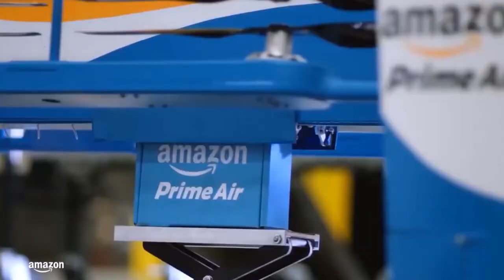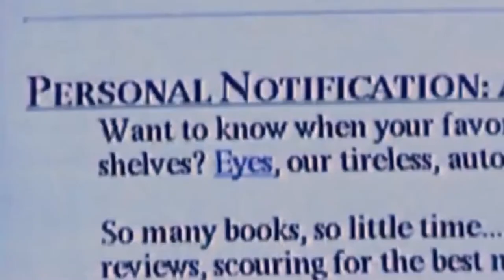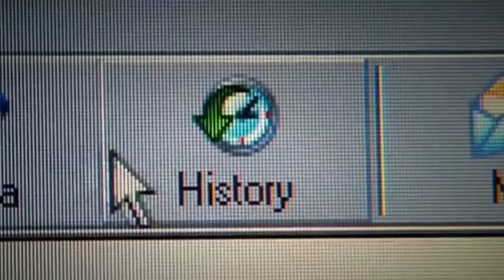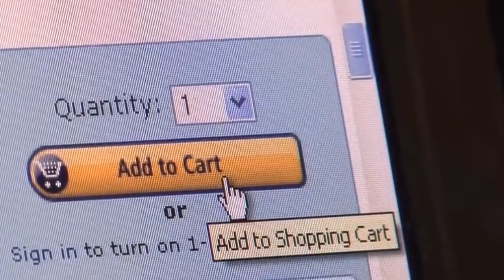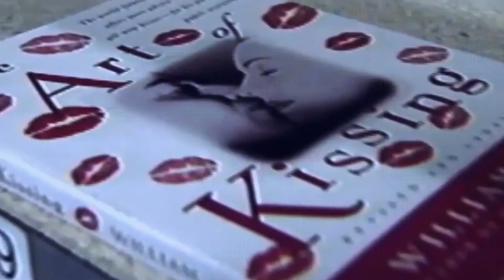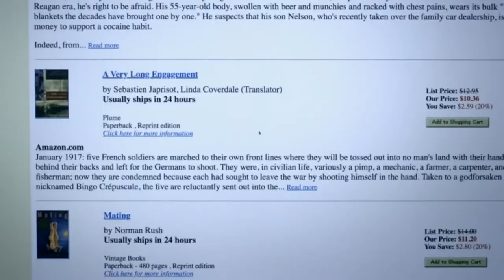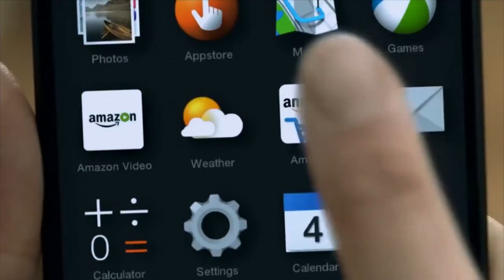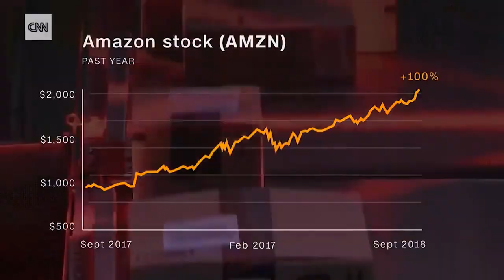How Amazon Became A Trillion Dollar Company?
Over the years, Amazon has proven to be one of the most recognizable brands in the world. It's almost like nothing goes through the internet without passing through the Retail giant company. It's almost hard to imagine that a company like that would grow this much within a few years.

Amazon is the second US public company to have a market value of $1 trillion. It hit this milestone weeks after Apple hit the same landmark but faster. Yes, Apple may have done it first, but Amazon did it quicker. Today, Amzn is worth $1.5 trillion, and its owner Jeff Bezos is the first person to be worth more than $200 billion in history. How did this all happen? How did Amazon become one of the biggest companies in the world? Every day, thousands of people surf the internet looking for what to buy for themselves- and their loved ones. But this wasn't a fairy tale story that started with roses and blooms from the beginning. Amazon, like every other company, struggled a lot at the start, but they did crack the code and moved from making a few bucks a month to clocking millions of dollars each day. How did that happen- you ask? Well, for Amazon, The fifth time was the charm. It all started in 1994 when Bezos left his job at D.E Shaw and co, a wall street firm, and moved to Seattle, Washington, where he came up with a business plan for a new company, which he named Cadabra Inc. It didn't take long for Bezos to discard the name after his lawyer misheard the name as cadaver over the phone.

No one wants a business that sounds like a rotten corpse- it had to go. By September 1994, Bezos played around with the different name ideas for his new company and at some point almost settled for the name relentless- That one, too, didn't see the light of day mostly because his friends told him the name sounded sinister, although Bezos still own relentless domain. It now redirects to the current website. Eventually, Bezos settled on the name Amazon, an authoritative name that got its inspiration after the largest river basin in the world. Jeff Bezos also claimed that the reference to Amazon represented his vision of making the company the biggest in the world. And then Amazon launched.  When it did, it presented itself as the largest bookstore in the world-even the tagline was "earth's biggest bookstore." Bezos himself once told a reporter that there's nothing about the Amazon model that couldn't be copied- but that doesn't have to be a bad thing. After all, McDonald's was copied, but it's still a multi-dollar company. The brand makes all the difference.
From then, it was clear that the Amazon brand would be one of the greats. Jeff Bezos was already a mythical figure in the business world long before he surpassed bill gates as the richest person on earth. But who really was the man? And how did he have the reach to push his company into such great heights. Yes, he's known as the founder of the fastest e-commerce company in recent history. But years before Bezos' net worth surpassed $100billion; he was the troubled son of a teen mom. From here, it didn't take long for Bezos to turn his life around and build an e-commerce juggle nut.

The first place to learn more about Billionaire Amazon Founder is at the very beginning- his challenging childhood. Born Jeffery Preston Jorgensen to a 17yr old mom and a dad who owned a bike shop, Bezos doesn't speak much about his dad - he was only 18 when Jeff was born. A few things are clear. First, he only agreed to marry Bezos' mom when he found out that she was pregnant. The marriage lasted only 17months. His mom moved in with her parents because Jorgensen stayed out late, drank too much, and was generally an inattentive father and husband.
He went for a divorce and paid a small amount of child support from time to time. 3yrs after the divorce, Jeff’s mom married another man, Miguel Bezos, a Cuban immigrant who taught himself English. Miguel adopted Jeff took his last name with Jorgensen's blessing- although he reconsidered and tried to fight it until he dropped entirely out of touch with his ex-wife and his son.
Jorgensen's absence from his life was so complete that Bezos says he had never met his biological father even though he lived with him for the first year of his life. Bezos was industrious